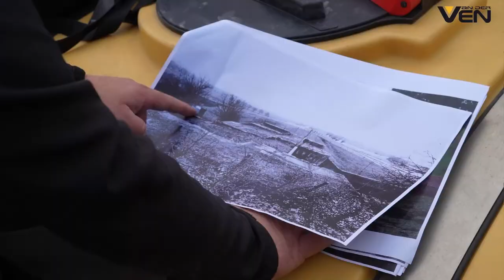Proefgraving Inundatiesluis Fort Honswijk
Van der Ven heeft de proefgraving van de monumentale inundatiesluis op Fort Honswijk uitgevoerd. De inundatiesluis was het belangrijkste wapen van de Nieuwe Hollandse Waterlinie, de sluis kon namelijk grote gebieden inunderen bij oorlogsdreiging.